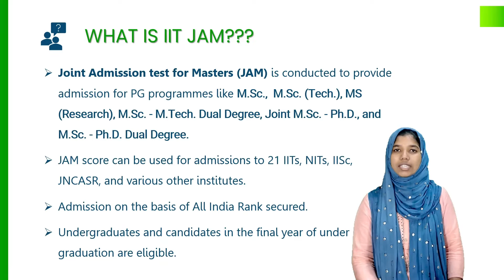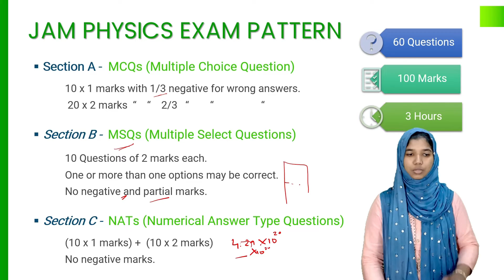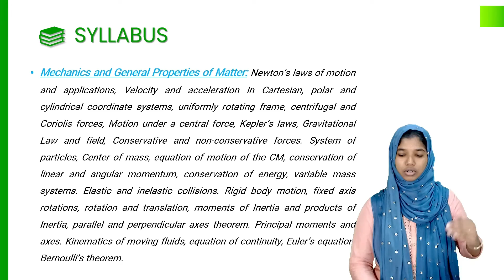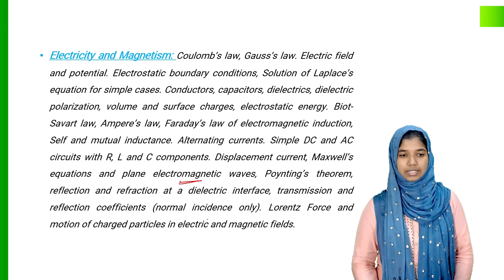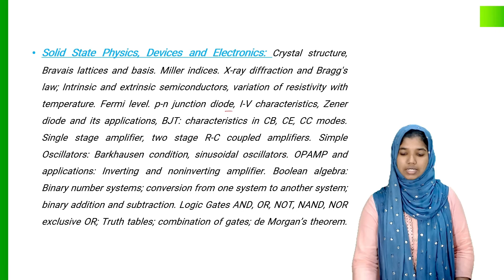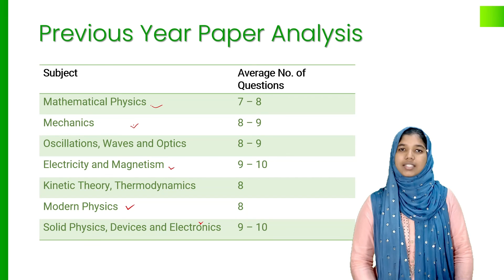Introduction to Physics - PH | IIT JAM Physics PH Classes | Kerala's No.1 IIT JAM Coaching